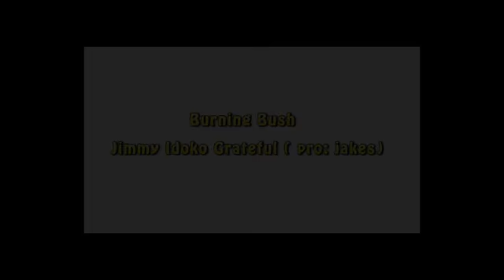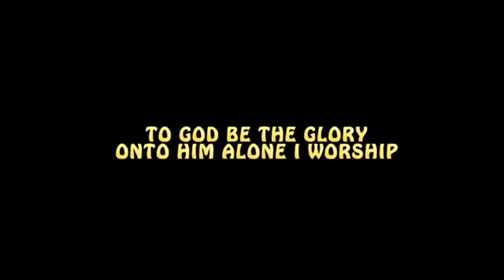Peter Ehinlaiye Grateful by Jimmy idoko